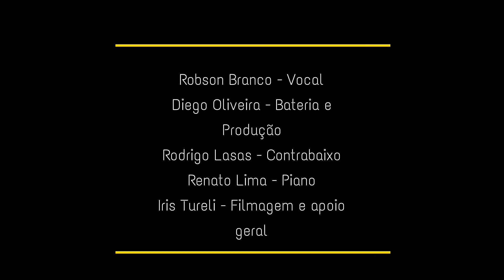Titanium - Jazz - Four Jazz - David Guetta